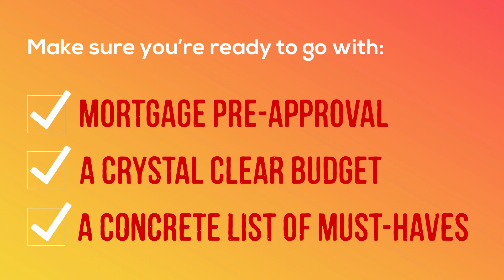Its Critical To Be Prepared for a Bidding War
Owning a home can have an incredible impact on your quality of life.